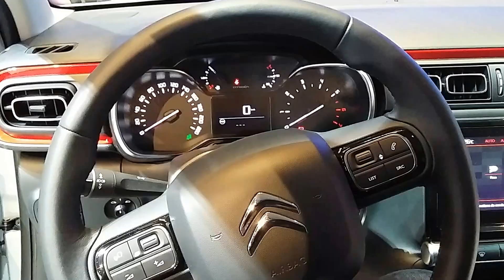Citroen C3 2017: 2016 Mondial de l'Automobile - Paris Motor Show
Citroën C3 est le nom donné depuis 2002 aux citadines polyvalentes développées par le constructeur français Citroën. La première génération est dévoilée en 2002. Elle est dessinée par Donato Coco et Jean-Pierre Ploué, ce dernier étant déjà connu pour être l'auteur du design de la première Renault Twingo. Elle est déclinée en cabriolet C3 Pluriel. La deuxième génération de C3 est présentée en 2009. La troisième génération est présentée en 2016.

The Citroën C3 is a supermini car produced by Citroën since 2002.

Le Mondial de l'automobile de Paris est le premier salon automobile mondial. Il se déroule tous les deux ans (les années paires), en octobre, à Paris, au Parc des expositions de la porte de Versailles, en alternance avec le Salon de Francfort.
À l’origine, le Mondial était connu sous le nom de « Salon International de l'automobile et du cycle » et ce n’est qu’en 1988 qu’il a pris la dénomination actuelle. En 2014, le mondial de l'automobile accueille 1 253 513 visiteurs1, ce qui en fait le salon de l'auto le plus visité au monde devant Tokyo et Francfort.

The Paris Motor Show (French: Mondial de l'Automobile) is a biennial auto show in Paris. Held during October, it is one of the most important auto shows,[1] often with many new production automobile and concept car debuts. The show presently takes place in Paris expo Porte de Versailles. The Mondial is scheduled by the Organisation Internationale des Constructeurs d'Automobiles, which considers it a major international auto show. In 2014, the Paris Motor Show welcomed 1,253,513 visitors, making it the most visited auto show in the world, ahead of Tokyo and Frankfurt.

Camera: Samsung Galaxy Grand Prime